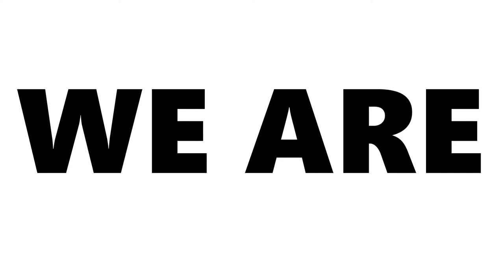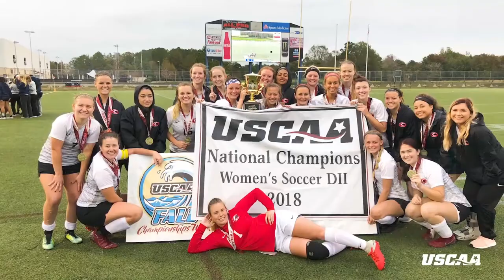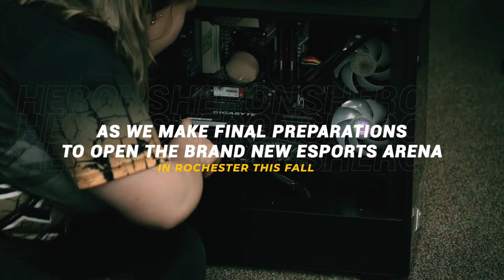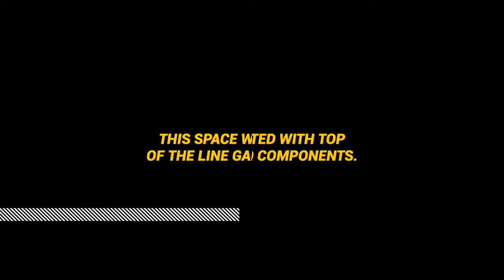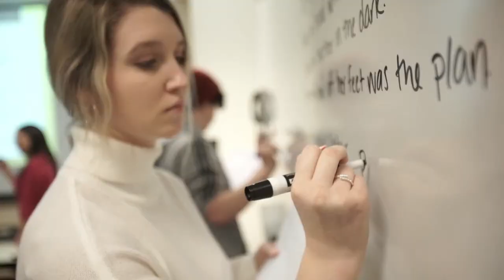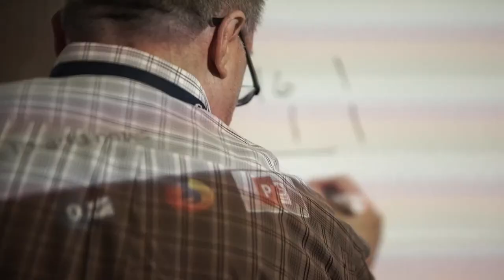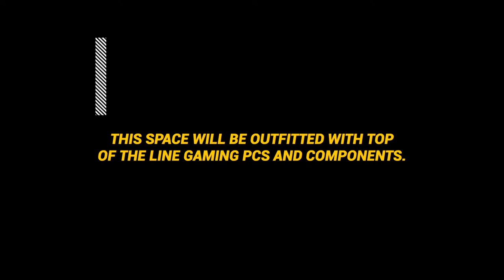Men's Basketball︱11.10.2021︱Great Bay CC vs. NHTI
Fall 2021︱Men's Basketball︱November 10th, 2021︱Live